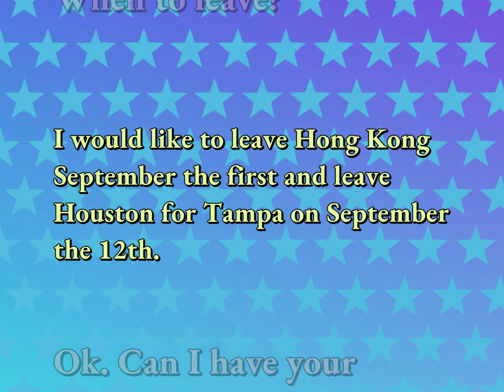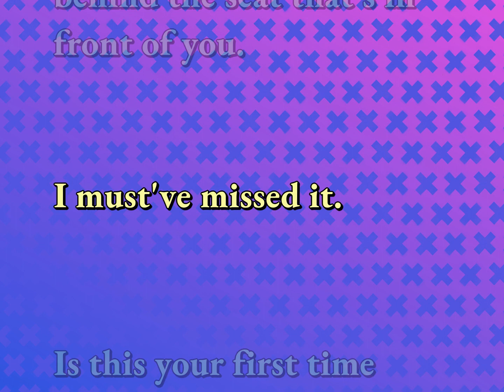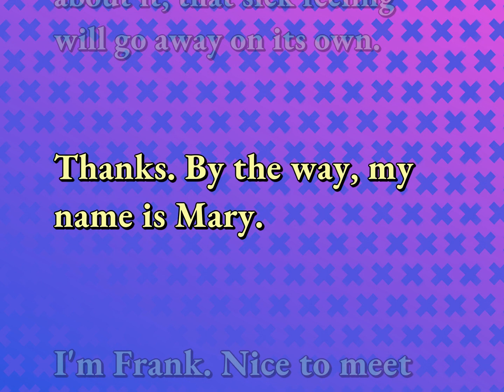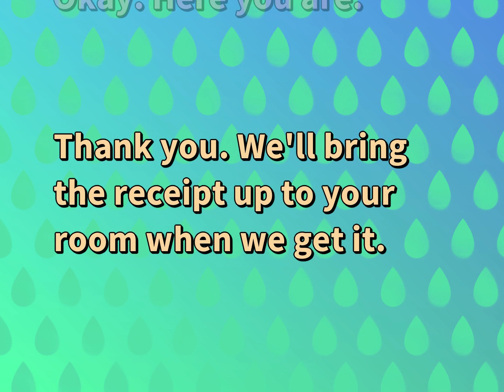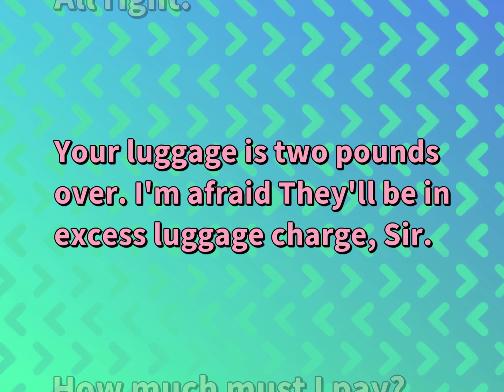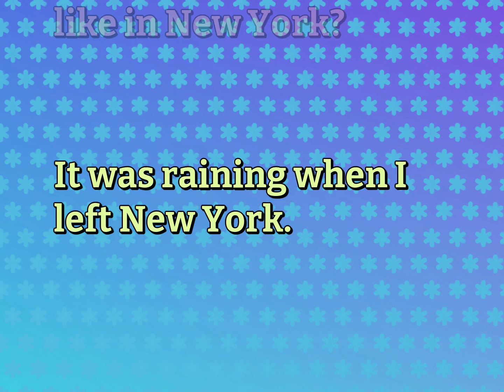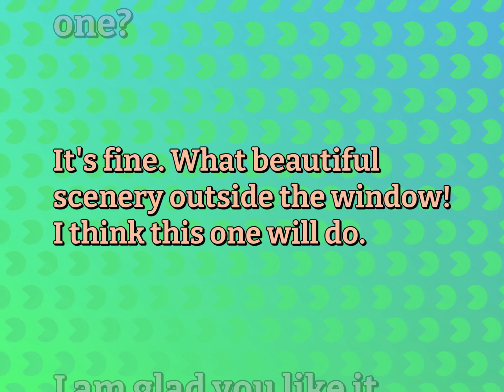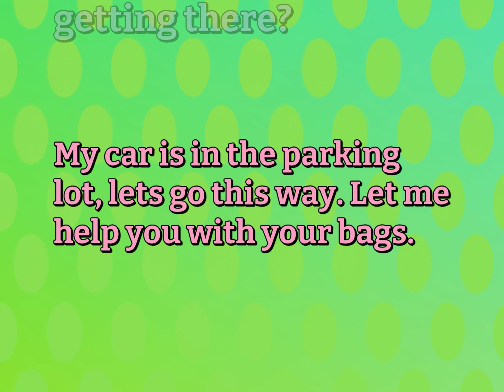Conversations | Tourism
Conversations for TOURISM

Susan Miller (2022, September 30.) Daily Dialogues for Tourism